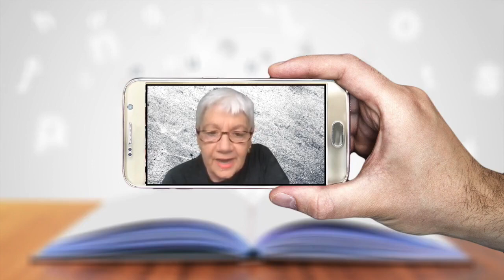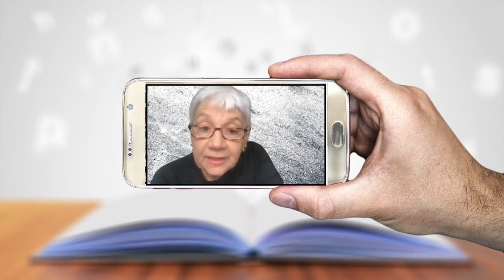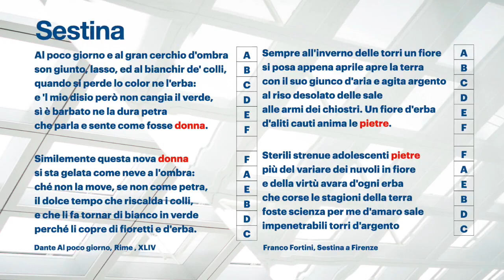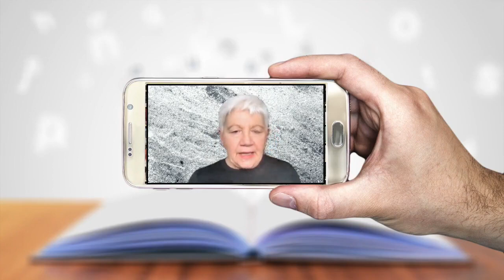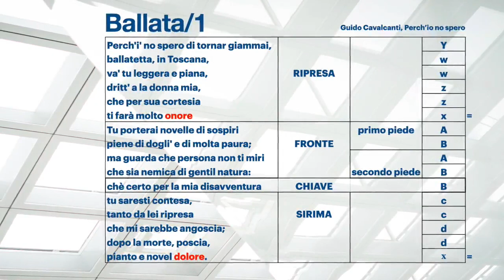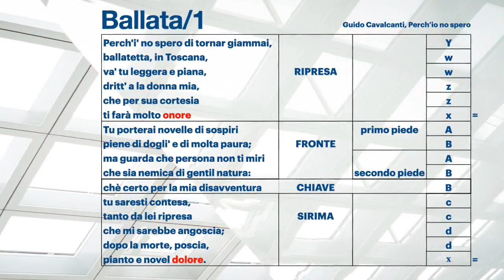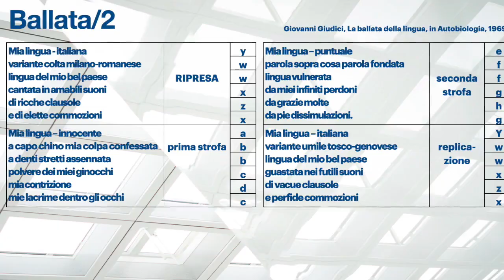8. Ancora sulle forme storiche della lirica italiana.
8. Sestina. Dante. Fortini. Ballata. Cavalcanti. Giudici